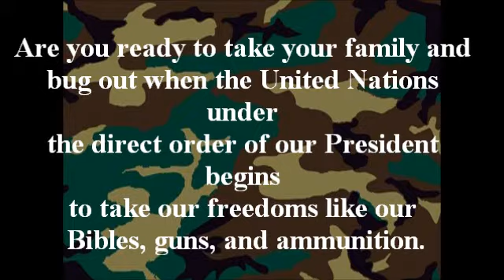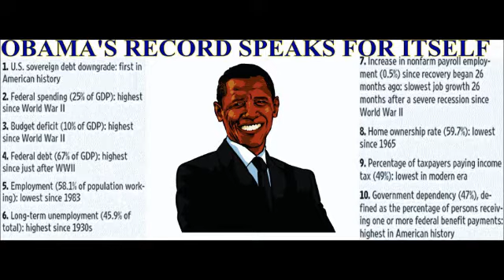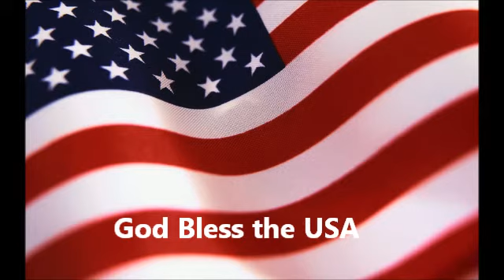Fight Socialism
Anti Socialism